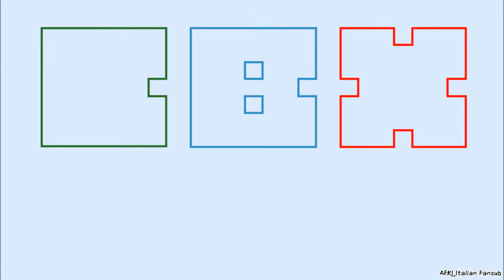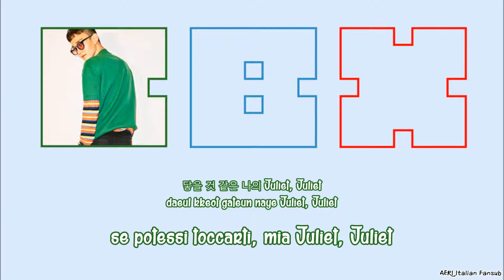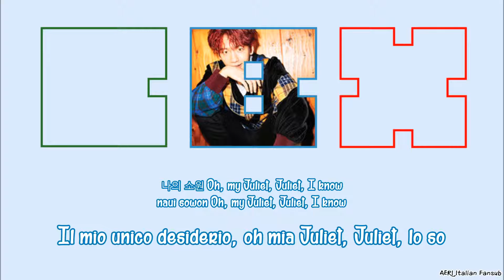[SUB ITA] EXO CBX - Juliet